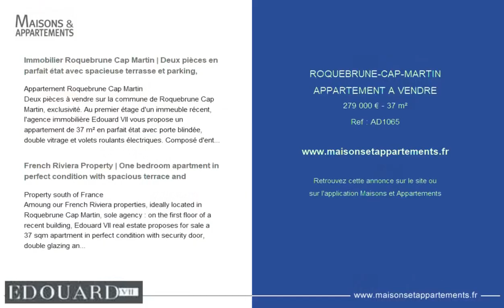ROQUEBRUNE-CAP-MARTIN - APPARTEMENT A VENDRE - 279 000 € - 37 m²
Référence : AD1065

Immobilier Roquebrune Cap Martin | Deux pièces en parfait état avec spacieuse terrasse et parking,

Appartement Roquebrune Cap Martin
Deux pièces à vendre sur la commune de Roquebrune Cap Martin, exclusivité. Au premier étage d'un immeuble récent, l'agence immobilière Edouard VII vous propose un appartement de 37 m² en parfait état avec porte blindée, double vitrage et volets roulants électriques. Composé d'entrée, lumineux séjour, cuisine américaine équipée (réfrigérateur, congélateur, plaque de cuisson, four), chambre à coucher, salle de douche avec bidet et fenêtre, spacieuse terrasse exposée Sud avec agréable vue panoramique, parking en sous-sol. Très ensoleillé et au calme, à quelques pas de tous les commerces, des plages et de la gare de Carnolès.

French Riviera Property | One bedroom apartment in perfect condition with spacious terrace and

Property south of France
Amoung our French Riviera properties, ideally located in Roquebrune Cap Martin, sole agency : on the first floor of a recent building, Edouard VII real estate proposes for sale a 37 sqm apartment in perfect condition with security door, double glazing and electric shutters. Consisting of hall, bright living room, fitted open-plan kitchen (fridge, freezer, electric hob, oven), bedroom, shower room with bidet and window, spacious South facing terrace with a pleasant panoramic view, underground parking space. Very sunny and quiet setting, only a few steps from facilities, beaches and the train station of Carnolès.

Cette annonce vous est proposée par l'agence EDOUARD VII

|2457000|